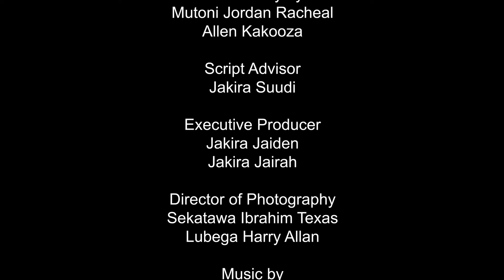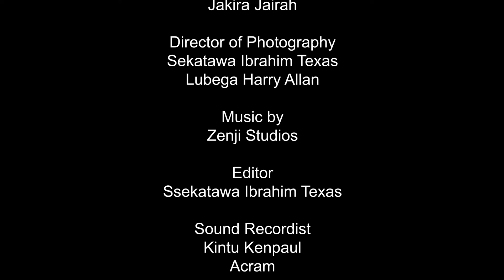Bitter Love episode 65 | Jakira Suu FIlms.